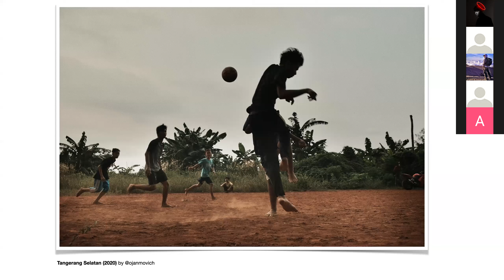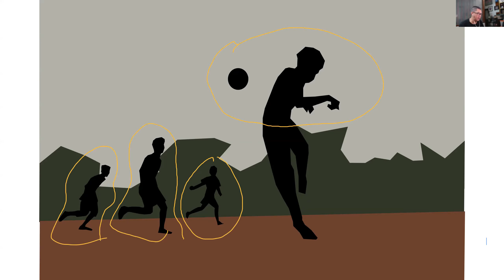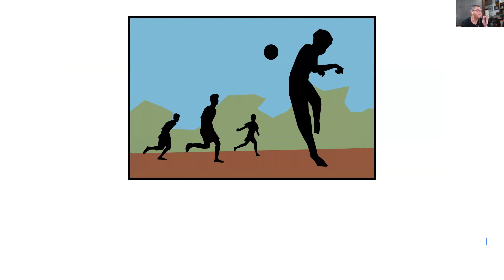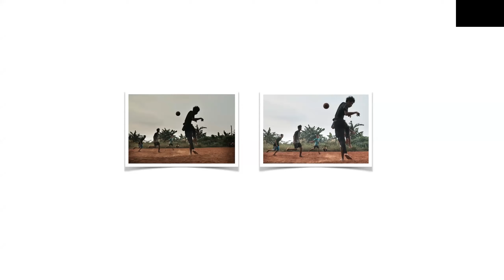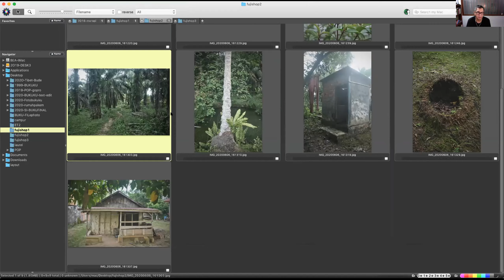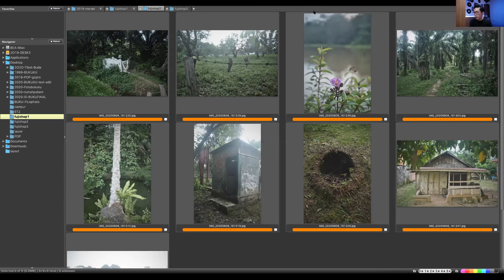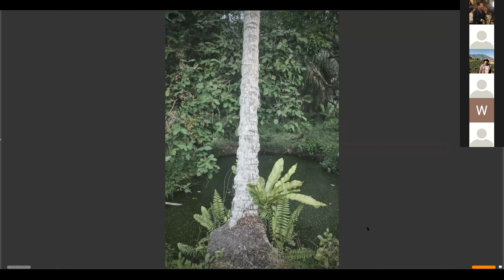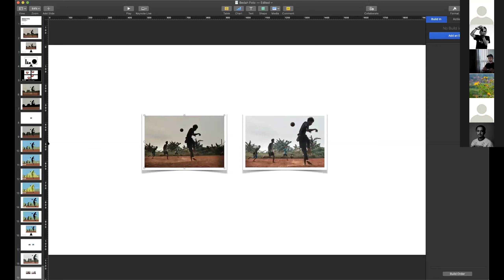BEDAH FOTO ONLINE BERSAMA GATHOE SUBROTO DAN BEAWIHARTA, 7 Juni 2020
Kita sama-sama belajar bagaimana cara foto yang baik secara komposisi dan bisa diceritakan secara story dengan lengkap, sehingga kita yang melihat foto berasa masuk dalam cerita foto tersebut.

Fujishopid bersama Gathoe Subroto @gathoe18 dan Beawiharta @Beawiharta, setiap hari minggu jam 19.00 WIB kita diskusi online via aplikasi Zoom. Pantengin terus dan follow IG @fujishopid untuk info pendaftraan yah!!

Info lebih lengkap mengenai promo silahkan menghubungi admin berikut
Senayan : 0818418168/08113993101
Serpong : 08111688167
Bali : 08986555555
FUJISHOPid Jakarta
Senayan Trade Center Lantai 1 No.63-64, Jl. Asia Afrika No.1, RT.1/RW.3, Gelora, Kecamatan Tanah Abang, Kota Jakarta Pusat, Daerah Khusus Ibukota Jakarta 10270

FUJISHOPid Serpong
Ruko Sentral Gading Serpong Blok SG01 No 11, Jl. Gading Serpong Boulevard No.11, West Pakulonan, Kelapa Dua, Tangerang, Banten 15810

FUJISHOPid Bali
Jl Dewi Sri No 168A-B, Legian, Kuta, Kabupaten Badung, Bali 80361